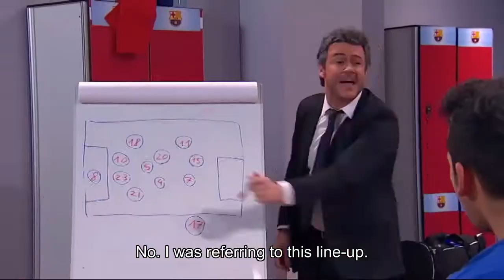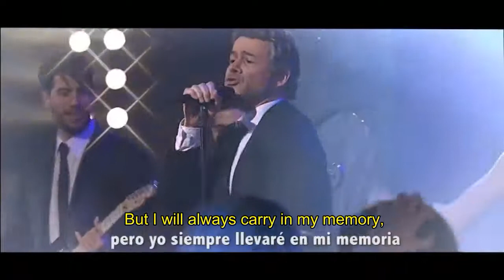[ENG SUB] Crackovia: Lucho's farewell party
2016/2017 season